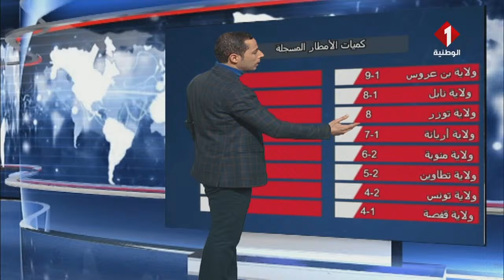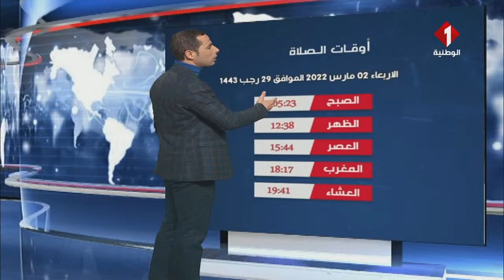النشرة الجوية ليوم 01- 03- 2022